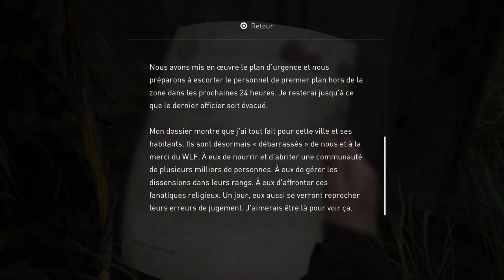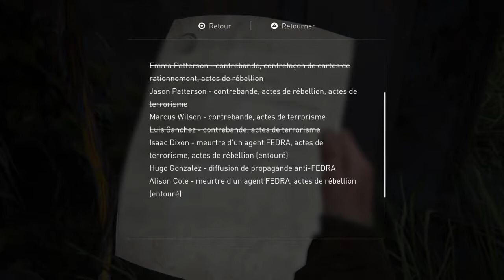The Last of Us™ Part II_7